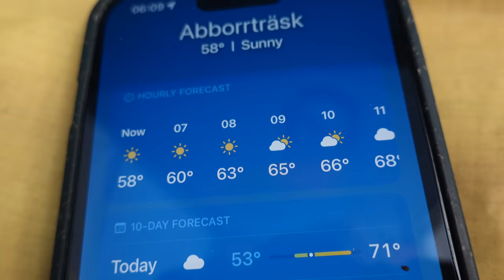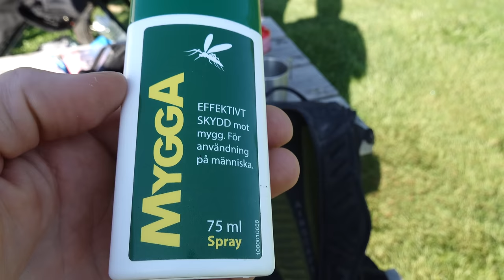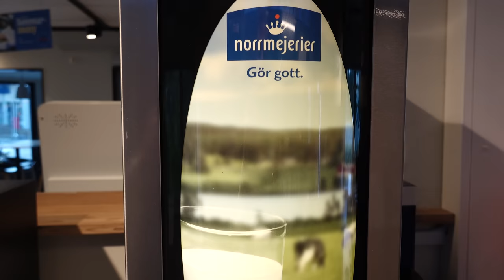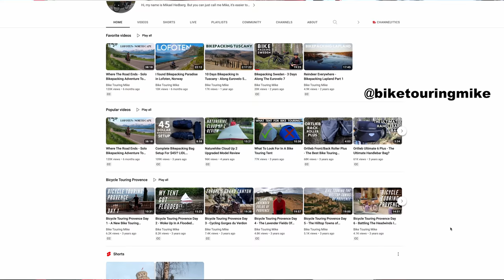I'm Not Alone Anymore-Bikepacking the Length of Sweden-Episode 5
Hej Allihopa!
I was an exchange student in Sweden way back in 97/98 and I'm back to pedal the length of this beautiful country. I'm starting my adventure above the Arctic Circle in Kiruna, and I'll make my way down to the bottom of Sweden where my host family lives. In this episode, Mikel and I head back out onto the European Divide Trail and meet a new foe, Horse Flies!

Camera Gear:
DJI Mavic MiniPro3
Sony RX100Vii